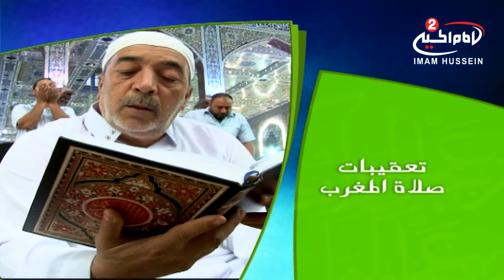تعقيبات صلاة المغرب 3